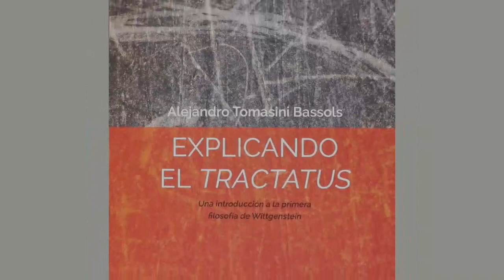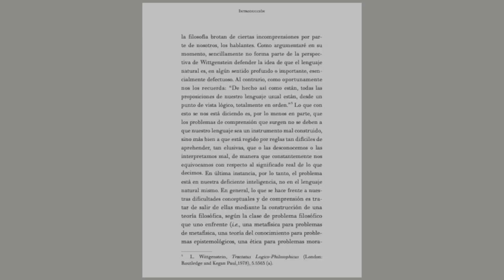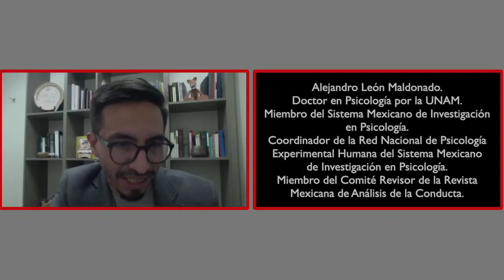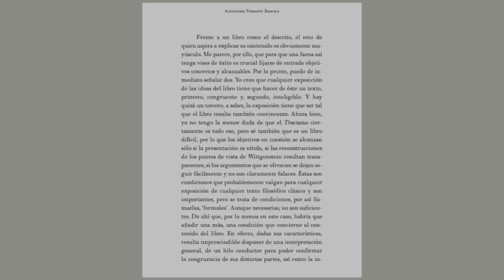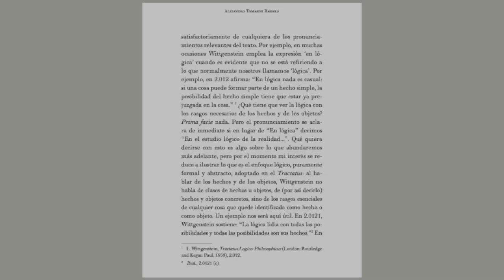Cien años del Tractatus de L. Wittgenstein, Alejandro Tomasini & Alejandro León, en Voz Propia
Cita sugerida

Tomasini-Bassols, A. (2021, 03, 08). Cien años del Tractatus de Ludwig Wittgenstein/Entrevistado por Alejandro León. Voz Propia, Universidad Veracruzana. Recuperado de